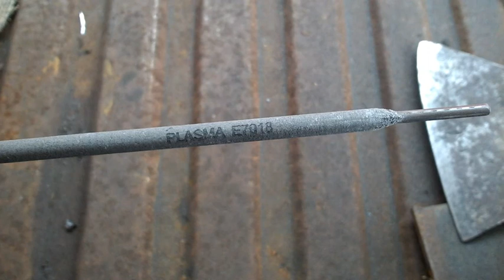ремонт треснувших топоров электросваркой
￼В данном ролике показываю, как можно отремонтировать топоры, которые дали трещину, из-за того что по ним колотили по обуху. Конечно, работа выполнена не идеально, так как я не профессионал, но тем не менее, показываю как можно заварить электродом, ручной дуговой электросваркой, лопнувший топор